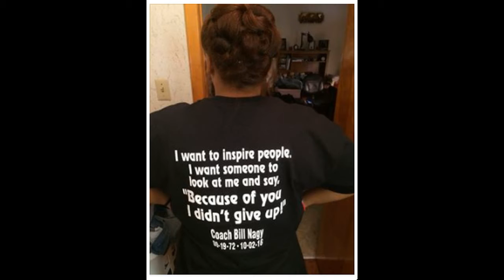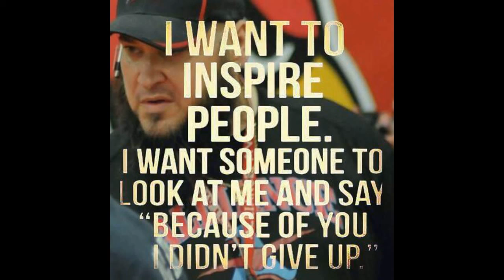12 min 30 sec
The longest and last one, the three song version of the tribute to Coach Bill Nagy.  Although I didn't add it to the video, because I didn't want to take away from the tribute to Bill, I would now like to thank everyone (too many to name) who contributed pictures for the slideshow.  I would also like to thank April McMullen for the "Pride Work Win" video taken at Bill's Memorial Service.